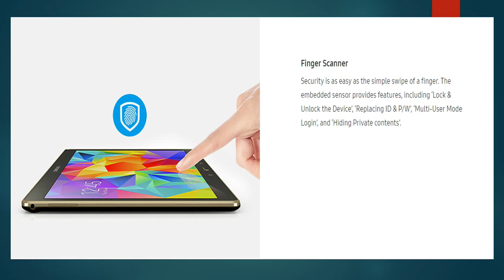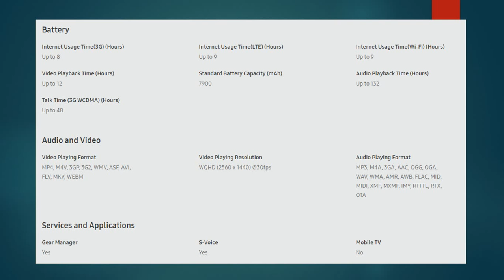Samsung galaxy Tab S 10.5 review